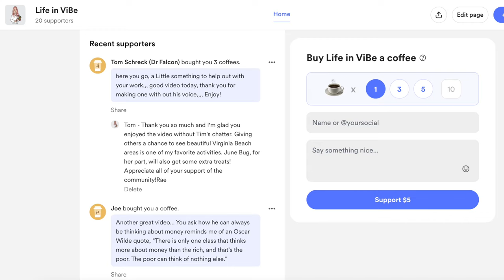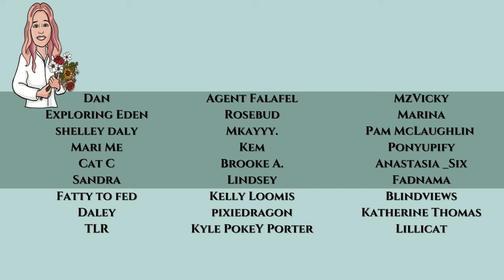Sarasota Tim and Tammy Squatting in the Flagstaff (For Now)! | Life in ViBe Sunday Summary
Sarasota Tim and Tammy Squatting in the Flagstaff For Now! | Life in ViBe Sunday Summary. Let's review 4 of Tim's recent videos because now he is back in Florida he will crank out a lot of videos!